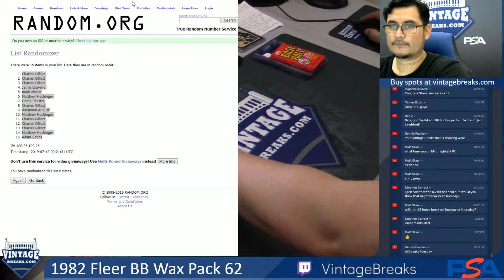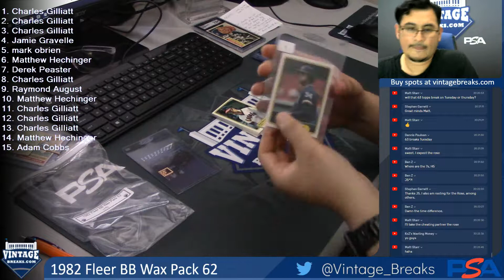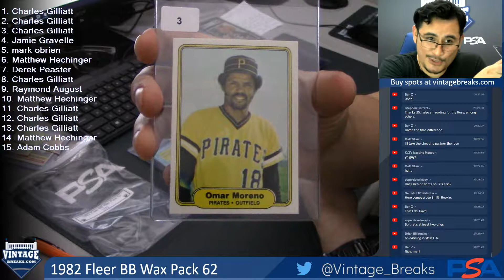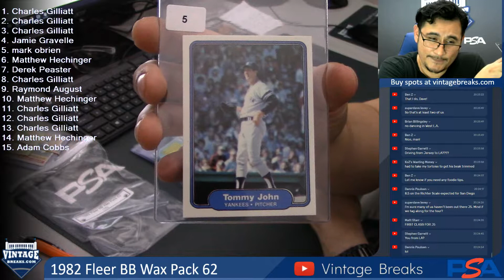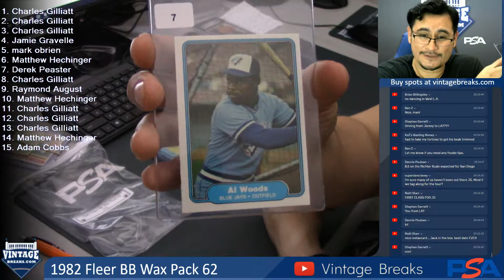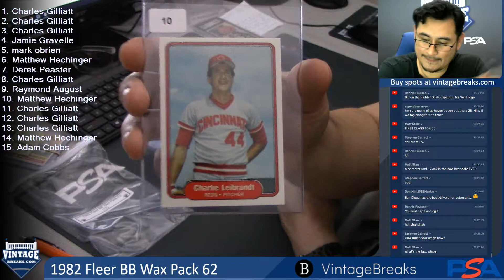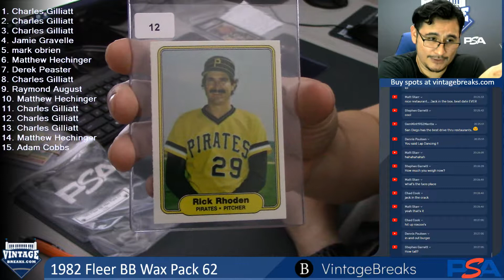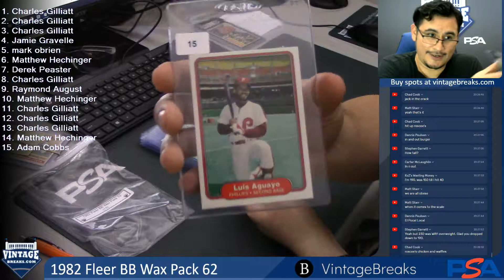07-12-2019 1982 Fleer Baseball Wax Pack 62 Break Opening Video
1982 Fleer Baseball Wax Pack 62 Break Opening Video